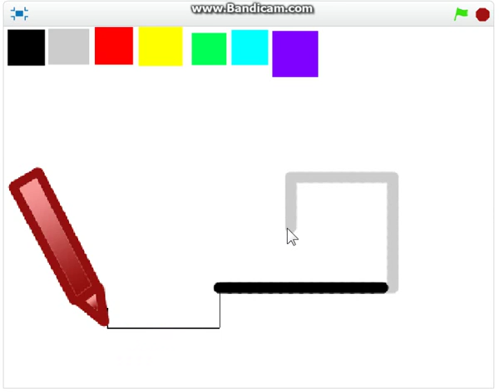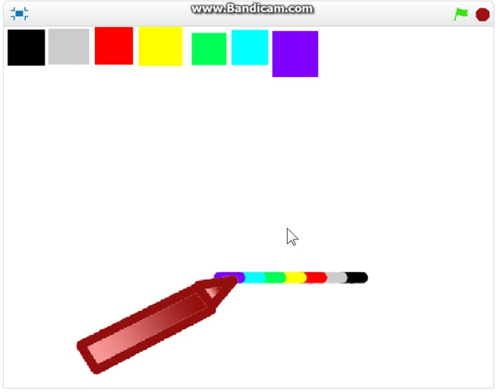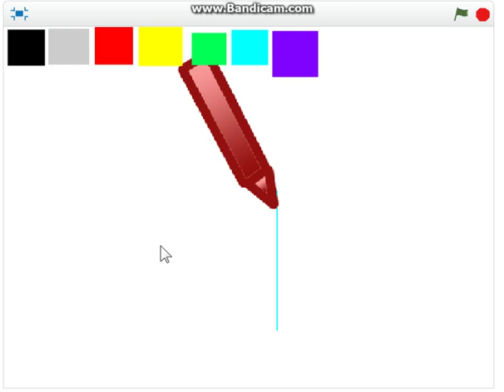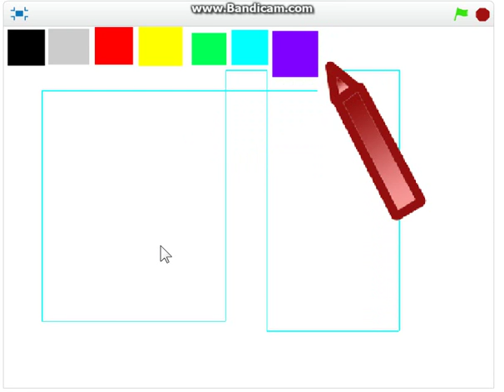Моя прикольная рисовалка на скретч (My funny paint parody on Scratch)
PLAY NOW!